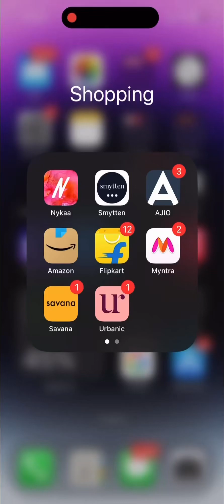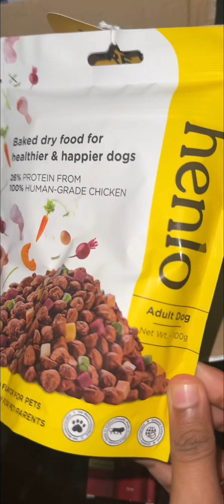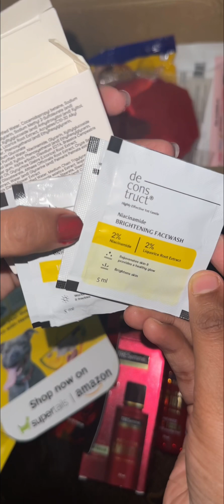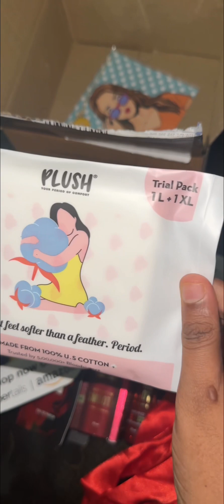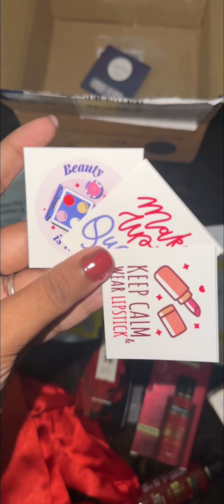Unboxing the package from Smytten | steal deal | 9 products for just 241 | Smytten Haul